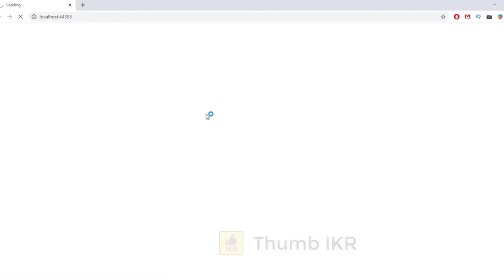Fragment Navigation in Blazor | BCL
Best Tutorial on using Fragment Navigation in blazor project. Fragment Navigation process in blazor project with proper and short example.

Video Credit : Thumb IKR - Programming Examples

❤️ MESSAGE FOR CONTENT CREATOR(S) MENTION ABOVE❤️
👉 Our main intention is helping "BLAZOR LOVERS". From our channel they can find Blazor related best video tutorial on an specific topic what they need.
❤️ ❤️ ❤️ Thanks for understanding our request. ❤️ ❤️ ❤️